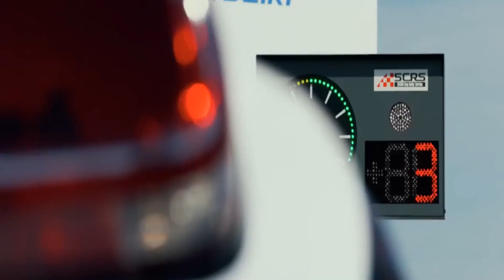[FULL] OVER DRIVE: รวมทีมซิ้งผ่าฟ้า ล้างรถสุดแซบบ !!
OVER DRIVE ทีมซิ่งผ่าฟ้า
วันเข้าฉาย 2 สิงหาคม 2561
“เหยียบให้มิด แล้วพิชิตมันด้วยฝัน”

ประเภท:  Action, Drama
ผู้กำกับ:  เออิจิโร่ ฮาสุมิ (Assassination Classroom)
เขียนบท:  ซายากะ คุวามุระ (Strobe Edge)
นักแสดง:  มาซาฮิโระ ฮิกาชิเดะ (Death Note: Light Up the New World)
แมคเคนยู อาราตะ (Pacific Rim: Uprising, Chihayafuru)
อาโออิ โมริคาวะ (Sensei!)
เนื้อเรื่อง: งานแข่งรถแรลลี่เซย์โกะคัพ (Seiko Cup Rally Series) คืองานแข่งที่รวบรวมเหล่านักแข่งรถวัยรุ่นที่เปี่ยมไปด้วยความสามารถเข้าไว้ด้วยกัน ที่แห่งนี้คือเวทีคัดตัวของของเขาเพื่อไปยังเวทีระดับโลกอย่างงานแข่ง World Rally Championship
  อาสุฮิโระ ฮิยามะ (มาซาฮิโระ ฮิกาชิเดะ) คือหัวหน้าช่างกลและวิศวกรของ Supika Racing Factory ทุกคนล้วนแต่นับถือและให้ความเคารพเขา อาสุฮิโระมีน้องชายคนหนึ่งชื่อ นาโอสุมิ ฮิยามะ (แมคเคนยู อาราตะ) นักขับรถแข่งผู้เปี่ยมไปด้วยพรสวรรค์และความสามารถในการก่อเรื่อง เขาเป็นนักแข่งรถสังกัดที่เดียวกับพี่ชายของเขา สไตล์การขับรถท้ามฤตยูของนาโอสุมิทำให้ทั้งสองทะเลาะกันอยู่ตลอดเวลา จนกระทั่งวันหนึ่งทุกอย่างก็เปลี่ยนไป เมื่อผู้จัดการหญิง ฮิคารุ เอนโดะ (อาโออิ โมริคาวะ) เข้ามาในชีวิตของพวกเขาทั้งสอง